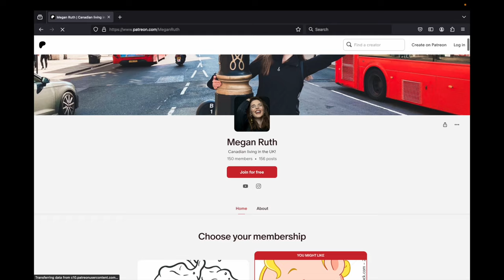REACTING TO THE CATHERINE TATE SHOW | Drunk Bride